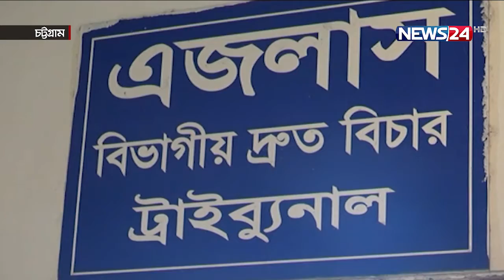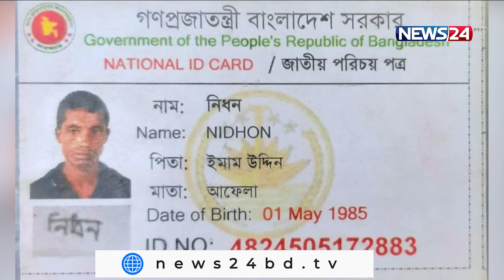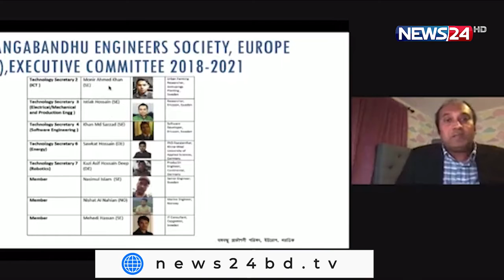NEWS24 দুপুরের সংবাদ at 12pm News on 3rd October, 2021 on News24 || 3Oct.21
On Aired on NEWS24 on 3rd October, 2021
Our other YouTube channels :
News24 Official Address:
NEWS24
371/A
Bashundhara Road
Block – D
Bashundhara Residential Area
Dhaka - 1229